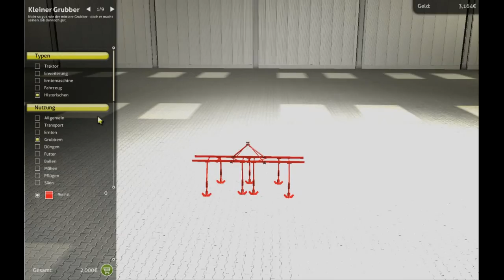Agrar Simulator 2013 - Goldversion - Scenario #10 - So, der Plan steht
Preiswert vorbestellen
Und ein paar wichtige Tipps für den Agrar Simulator 2013
Agrar Simulator 2013 - Steamversion